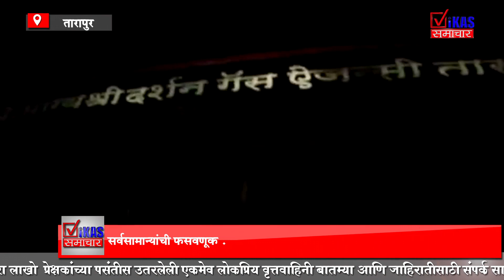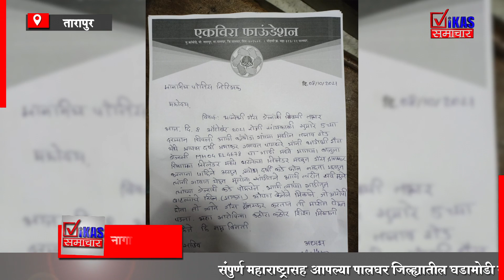तारापूर येथे भाग्यश्री गॅस एजन्सीचा धक्कादायक प्रकार आला समोर.